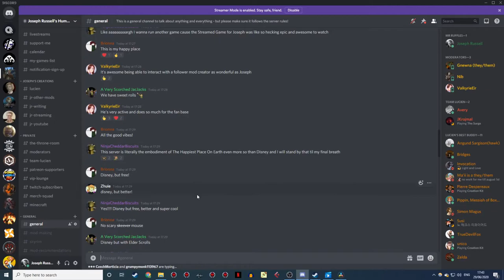Patreon, YouTube Memberships, and Cute Pictures of My Cat - All Perks Explained - Lucien Flavius Dev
In this video, I walk through all the perks you can get by supporting me, and show you pictures of my cat.

Emojis created by Nero Arts. Loyalty Badges created by Shiva. Thumbnail art by Nib.